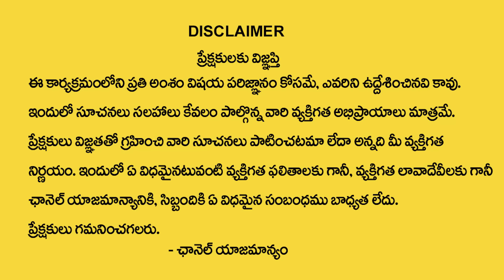Jogini Nisha Kranthi Exclusive Interview | Golden Bonam to Maham Kali Ammavaru